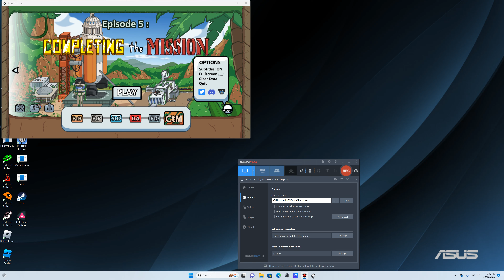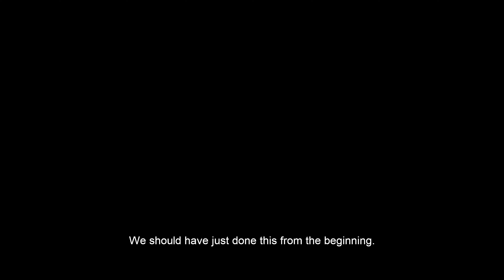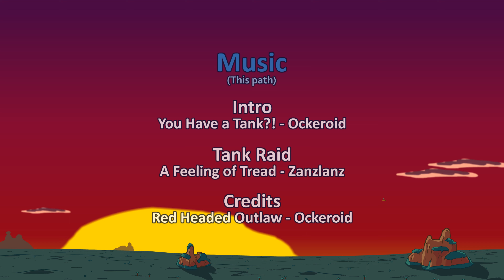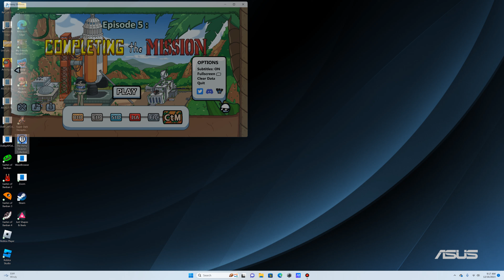henry stickman collection: little nest egg and capital gains!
part 8 of 14. i bet yall thought i forgot about this. :)